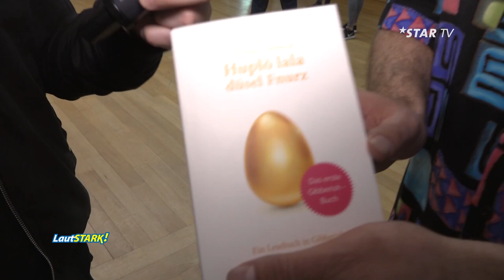Lautstark | Christian Hablützel | Lachparade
Lautstark, das Musik und Kulturmagazin mit Pät Schreiber: Christian Hablützel, Gründer der Lachparade Zürich